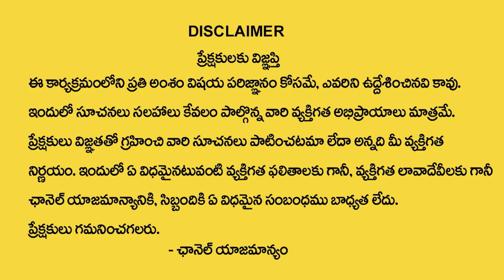Subash Sharma About KALKI real story Telugu || SumanTV Prime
Kalki is an avatara of Vishnu. Avatara means "descent", and refers to a descent of the divine into the material realm of human existence. The Garuda Purana lists ten incarnations, with Kalki being the tenth.[16] He is described as the incarnation who appears at the end of the Kali Yuga. He ends the darkest, degenerating, and chaotic stage of the Kali Yuga to remove adharma and ushers in the Satya Yuga, while riding a white horse with a fiery sword.[2][17] He restarts a new cycle of time.[18] He is described as a Brahmin warrior in the Puranas.[2][17]

Statue of Kalki's incarnation on a wall of Rani Ki Vav (The Queen's Stepwell) at Patan, Gujarat, India
Kalki appears for the first time in the Mahabharata.[19] A minor text named Kalki Purana is a relatively recent text, likely composed in Bengal. Its dating floruit is the 18th-century.[20] Wendy Doniger dates the Kalki Mythology containing Kalki Purana to between 1500 and 1700 CE.[21]

In the Kalki Purana, Kalki is born into the family of Vishnuyashas and Sumati, in a village called Shambala,[22] on the thirteenth day during the fortnight of the waxing moon. At a young age, he is taught the holy scriptures on topics such as dharma, karma, artha, jñāna, and undertakes military training under the care of the Parashurama (the sixth incarnation of Vishnu).[23] Soon, Kalki worships Shiva, who gets pleased by the devotion and provides him in return a divine white horse named Devadatta (a manifestation of Garuda), a powerful sword, whereby its handle is bedecked with jewels, and a parrot named Shuka, who is an all-knower; the past, the present and the future.[24] Other accessories are also given by other devas, devis, saints, and righteous kings. He fights an evil army and in many wars, ending evil, but does not end existence. Kalki returns to Shambala, inaugurates a new Yuga for the good, and then goes to Vaikuntha.[20] In the Kalki Purana, there is a mention of a Buddhist city whose residents don't adhere to dharma (not worshipping the devas, ancestors, and not upholding the varna system), which Kalki fights and conquers.[25]

The Agni Purana describes Kalki's role:[26]

Kalki, as the son of Viṣṇuyaśas, (and having) Yājñavalkya as the priest would destroy the non-Aryans, holding the astra and having a weapon. He would establish moral law in four-fold varṇas in the suitable manner. The people (would be) in the path of righteousness in all the stages of life.

— Agni Purana, Chapter 16, Verses 8 - 9
The Devi Bhagavata Purana features the devas hailing Vishnu, invoking his Kalki avatara:[27]

When almost all the persons in this world will turn out in future as Mleccas and when the wicked Kings will oppress them, right and left, Thou wilt then incarnate Thyself again as Kalki and redress all the grievances! We bow down to Thy Kalki Form! O Deva!

— Devi Bhagavata Purana, Chapter 5